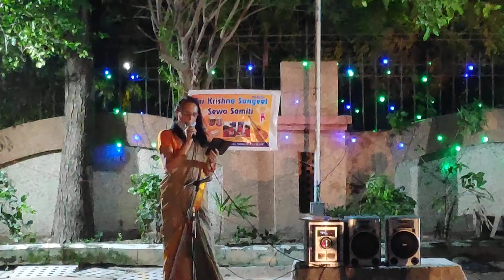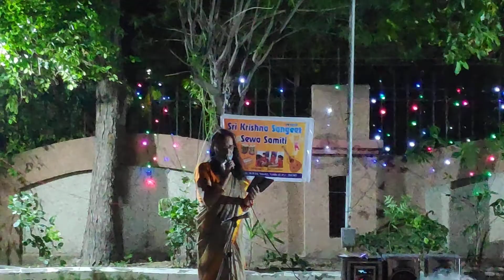Sri krishna sewa Samiti NGO Noida Dillii.